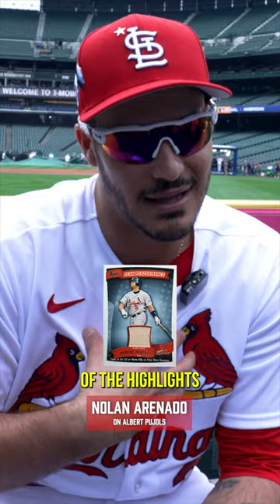Surprising MLB All-Stars with their favorite cards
At All-Stars weekend Topps surprised these baseball players with some of their favorite player baseball cards.